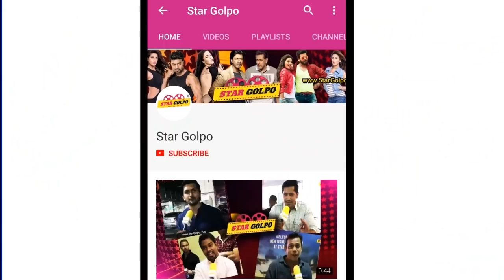সামনে এলো আরো এক নতুন ঝলক। Dohon Movie Official Poster | Star Golpo